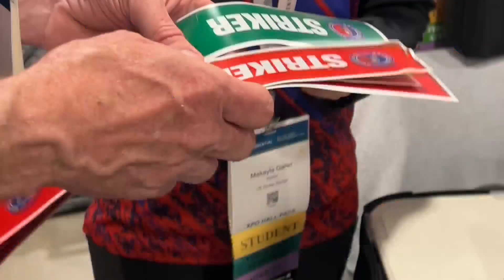Westminster High students headed to South Korea for drone soccer tournament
Eight Colorado students will soon travel all the way to South Korea to represent the U.S. for the first time ever at the World Drone Soccer Championships.